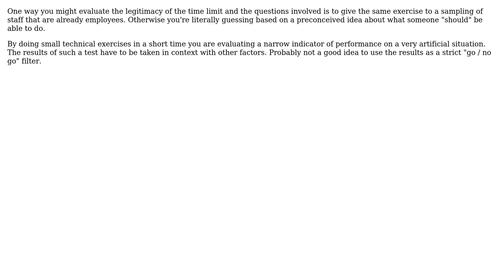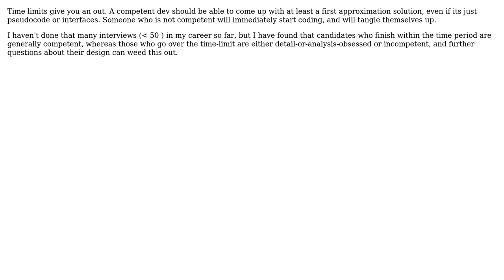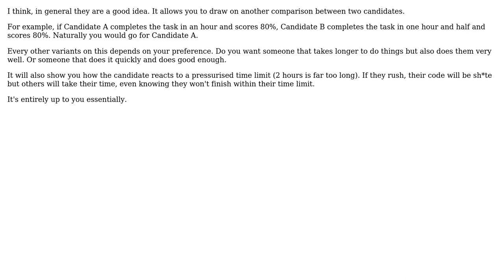Software Engineering: Are time restrictions on technical tests a good thing? (6 Solutions!!)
Software Engineering: Are time restrictions on technical tests a good thing?

With thanks & praise to God, and with thanks to the many people who have made this project possible! | Content (except music & images) licensed under CC BY-SA | Music | Images & others | With thanks to user Oded user Nim user mcfinnigan user ediblecode user AProgrammer user Angelo user Andrei G and the Stack Exchange Network Trademarks are property of their respective owners. You are responsible for your own actions.